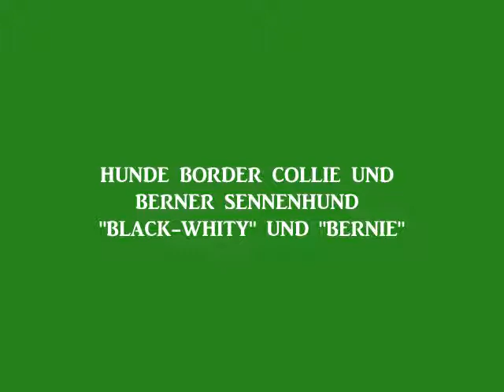HUNDE BORDER COLLIE UND BERNER SENNENHUND BLACK WHITY UND BERNIE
Dies sind meine beiden Plüsch-Hunde - der Border-Collie "Black-Whity" und der Berner Sennenhund "Bernie". Der Border-Collie ist ungefähr 50 cm und der Berner Sennenhund ca. 60 cm gross.
Die beiden Plüschhunde sind sehr natur-realistisch gestaltet worden und darum wertvolle Plüschtiere und keine "einfachen" Spieltiere.
Diese Bildershow habe ich für meine private Homepage erstellt:
Die Bilderrechte liegen allein bei mir - Christine Blöcher.